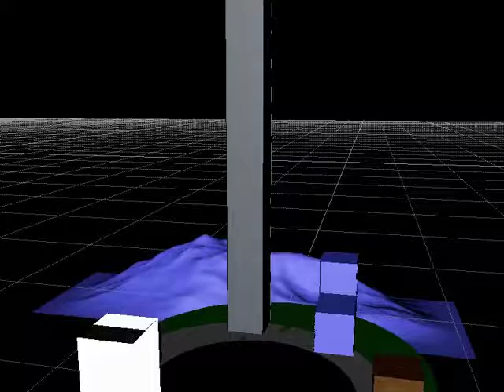Duckbill the movie: the movie